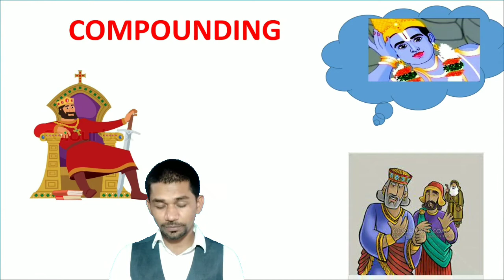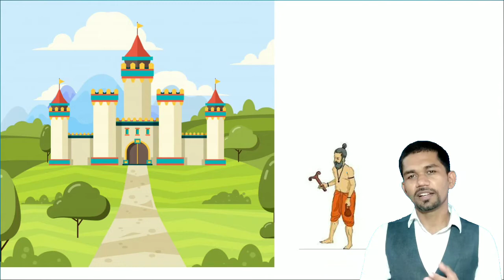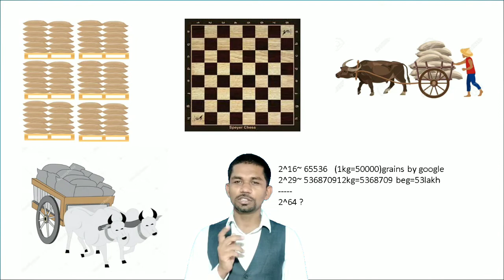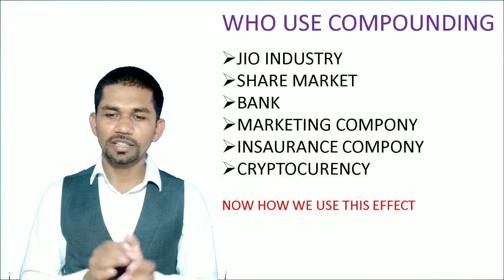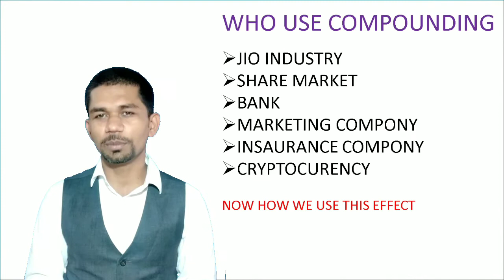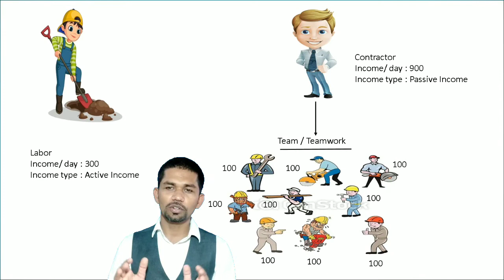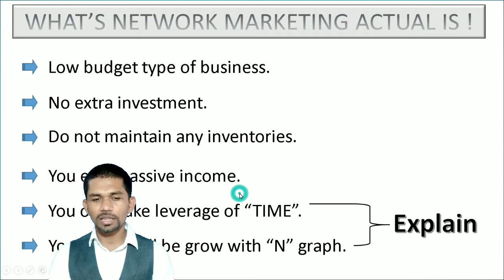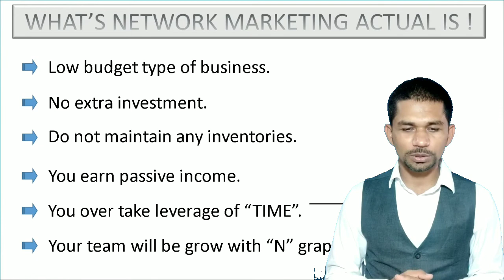HOW TO BOOST BUSINESS 10X FASTER , NETWORK MARKETING SECRET, NEW BUSINESS IN LOCKDOWN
YouTube discription

hlw friends,

  I am Ravindra Singh kanwariya,
😎FOUNDER & CEO ONLINE COUNTER

💪BSF SUB-INSPECTOR (RESIGNED)

thanks

HOW TO BOOST BUSINESS 10X FASTER , NETWORK MARKETING SECRET
NEW BUSINESS IN LOCKDOWN
compounding effect

watch video before you start any business & job